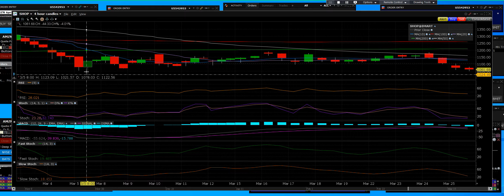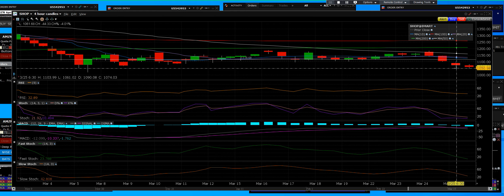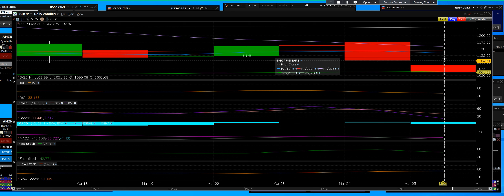3-25-2021 SHOP TESTING 200 DAY MVG NICE SET UP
2021 Free OptionTradingRoom.com ee Trial OptionTradingRoom

SHOP TESTING 200 DAY MVG NICE SET UP, the first test is crucial sitting right on 200 days moving average either holds or breaks lower at this point our indictors show lower support levels on 3-5-2021 price 1024 below or we gap higher and run from here